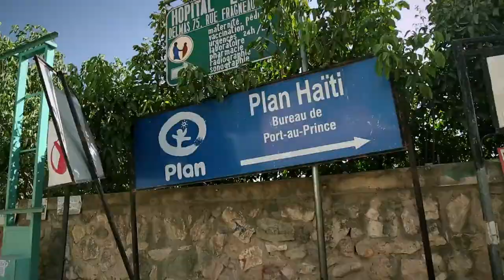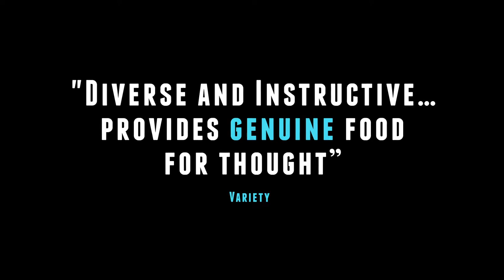POVERTY, INC Official Trailer